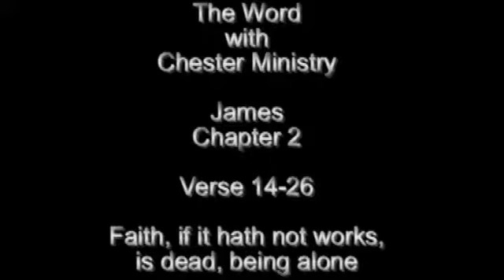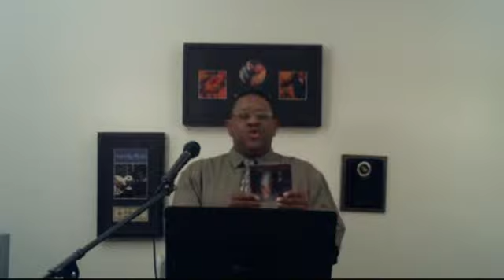The Word with Chester Ministries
James Chapter 2 Part 2